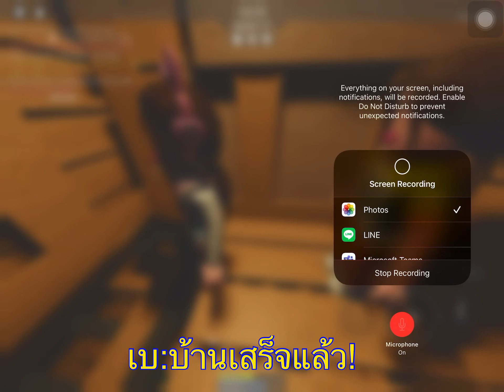เล่นกับเพื่อน 10 นาที มาดูกันว่าเป็นยังไง! - Roblox SCP 3008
Roblox - SCP 3008, โรบล็อกซ์